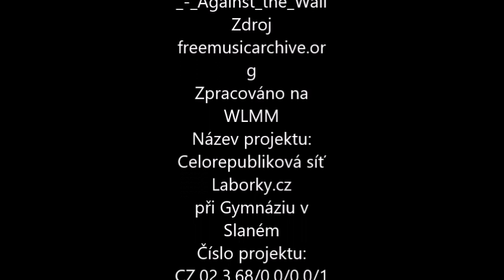VI P20 1810 kyvadlo